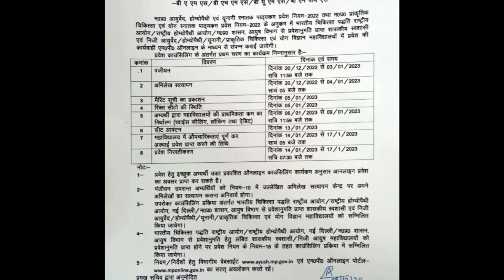MP AYUSH COUNSELLING BIG UPDATE 2022-2023 !!!!!COUNSELLING PROCEDURE💥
IN THIS VIDEO WE DISSCUSSD ABOUT MP AYUSH COUNSELLING UPDATES 2022

BAMS/BHMS-ROUND 1 EXPECTED CUT-OFF 2022 AYUSH COUNSELLING-AACCC

NEET 2022 Expected Cutoff Category wise Cut OFF for Govt Medical Colleges

mp bams counselling 2022
mp Ayush BAMS Counselling mp Ayush Counselling
mp bams counselling 2022 neet ayurvedic medicine counselling
mp BAMS Colleges 2022
private BAMS in Madhya Pradesh
mp private bams college
BAMS private colleges in Madhya Pradesh
private bams
private ayurveda colleges in Madhya Pradesh
mp private BAMS college fees
bams in Madhya Pradesh
BAMS
mp neet ayush Counselling
mp ayush Counselling
mp ayurvedic College 2022

insta I'd Piyushgupta018

myself piyush gupta Currently bams student studied at GAAMC JABALPUR

thanks 🙏